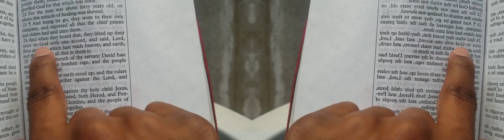False Prophet Domonique Davis - Clown: The Only Begotten Sons True Identity Psalm 2 - 2